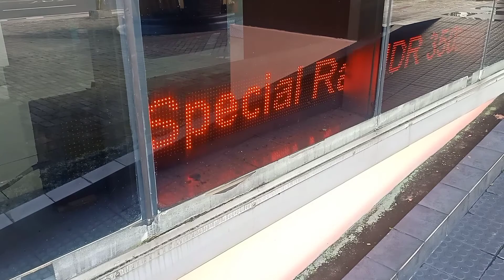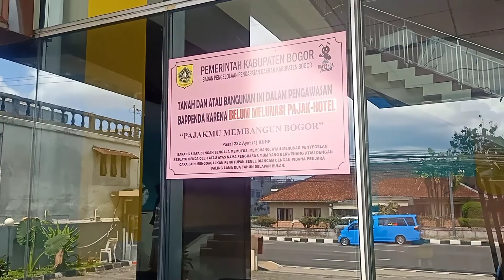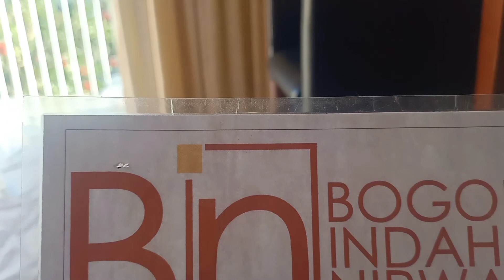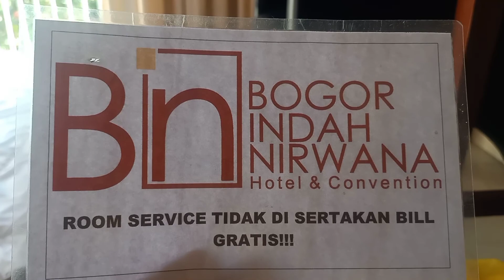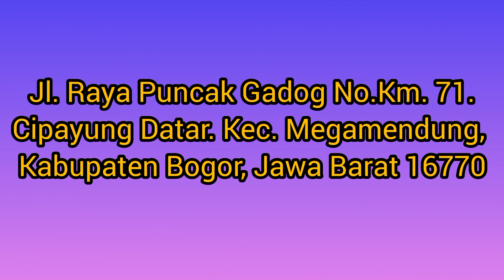Staycation ! BOGOR INDAH NIRWANA / Hotel Sejuk Ramah di Kantong / Puncak / Bogor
Jl. Raya Puncak Gadog No.Km. 71, Cipayung Datar, Kec. Megamendung, Kabupaten Bogor, Jawa Barat 16770